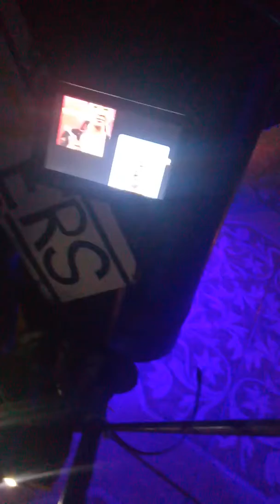Bicicleta modificada Penonomé